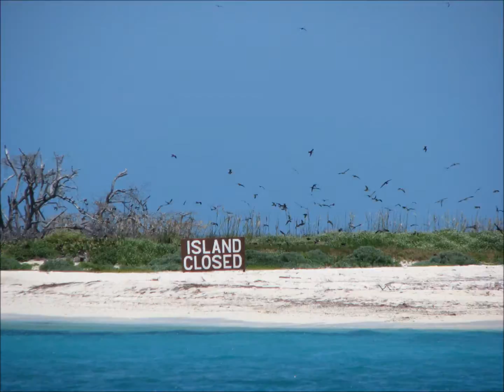Journey to Key West and Return.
We had a great time exploring the Florida Keys, including an amazing trip to the Dry Tortugas National Park.